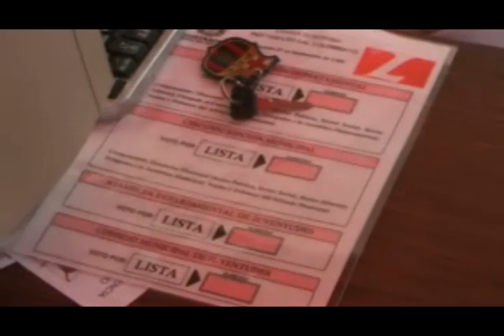Poca afluencia de votantes en Cúcuta durante jornada de consultas internas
La poca afluencia de votantes fue el común denominador en la mayoría de los puestos de votación de Cúcuta y el Área Metropolitana. La mesa menos visitada fue la número 6, reservada para los menores de edad entre 14 y 17 años que fueron autorizados para votar en las consultas del partido Liberal y del Mira.